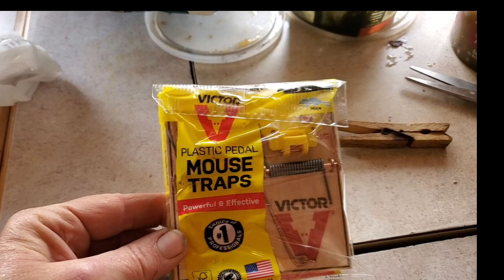Solo Female Travel Vlog//Amazing Free RV Camping Spot//You'll Never Guess Where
Solo Female Travel Vlog Full Time RV Life//Amazing Free RV Camping Spot You'll Never Guess Where in Utah. Plus my Mouse in my RV saga continues and I share tips on Training my puppy to come on command.

Heather G, Donna W,  "R", Melissa M, , Larry, Candy, Michelle P, Judy V

CAMERA GEAR
Video Editing Software: (Changed May 2020) Cyberlink Power Director 365
Laptop: Alienware 15 R3 w/Windows 10